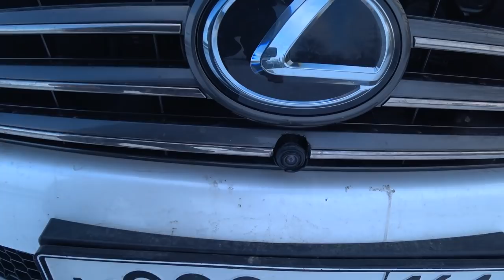Домашние животные в семье.